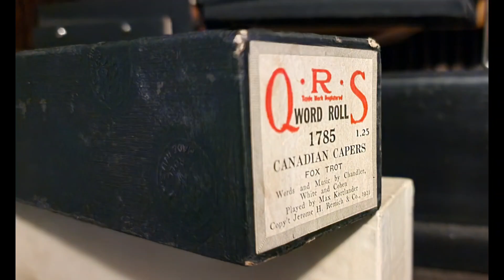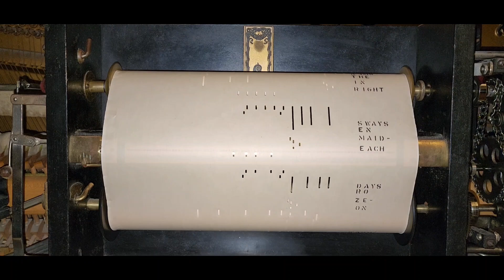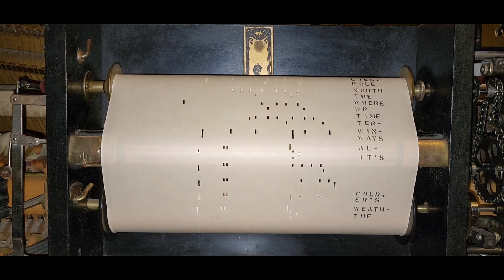Canadian Capers - QRS 1785 played by Max Kortlander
The lyrics to this song may not be the most politically correct by today's standards. If you're able to look beyond words that were common 100 years ago, this is a rather enjoyable song.

I recently acquired this roll from a very helpful online seller who went out of their way to help me. It had some left edge damage but was easily repaired.